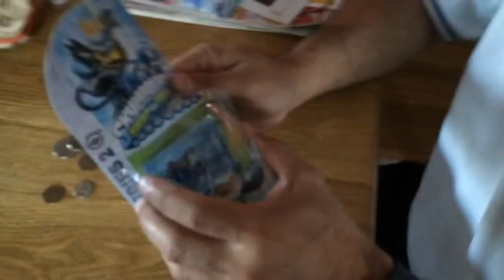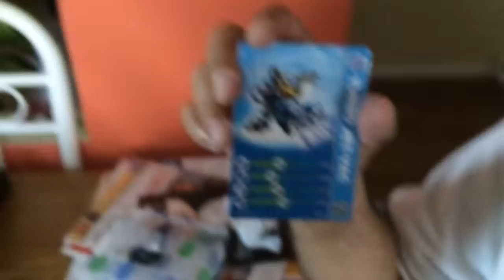Opening A Skylanders Swap Force Turbo Jet Vac w/Gameplay